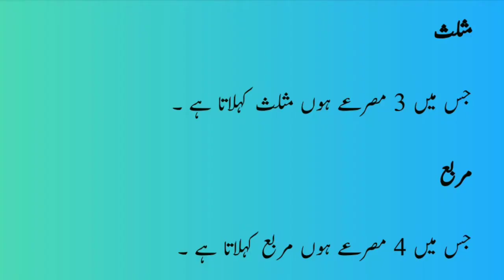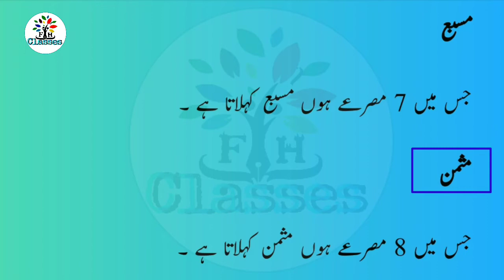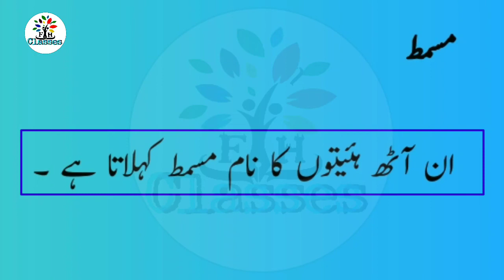مختلف مصرعوں والی نظموں کے نام| Mukhtalif Misron Wali Nazm Aur Unke Name